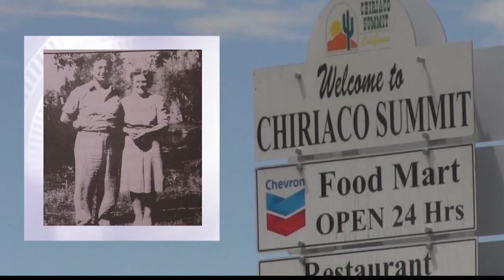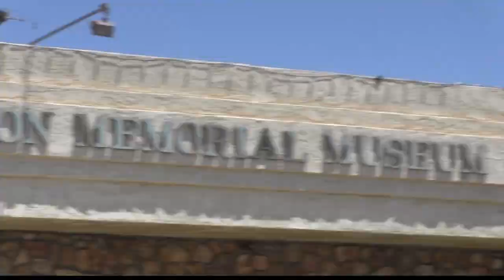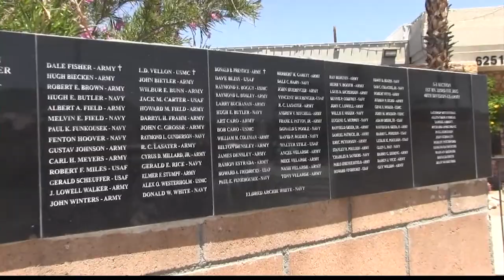Our Desert Past: 90 Years of Chiriaco Summit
Imagine starting a business in the California desert with limited resources such as water and electricity or opening a gas station without gas pups.
These were the conditions faced by the founders of the desert community known as Chiriaco Summit, which recently celebrated its 90th anniversary.  Steve Sumrall takes a look back in this edition of Our Desert Past.